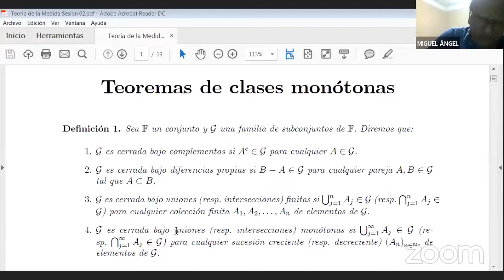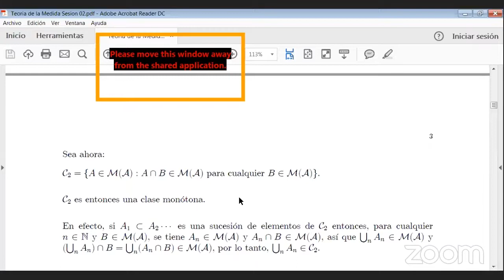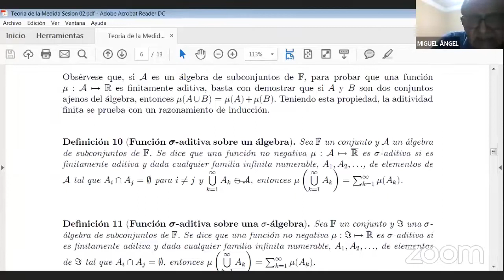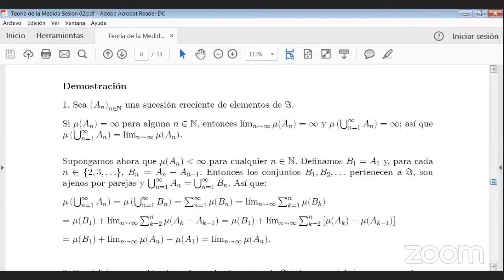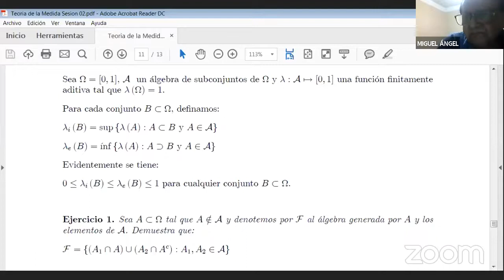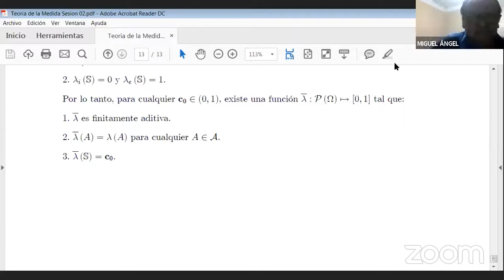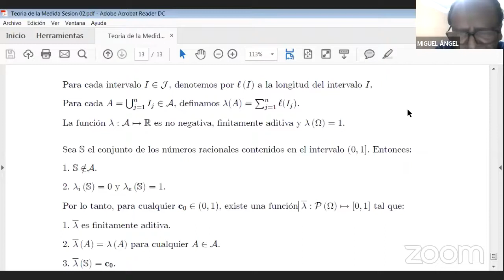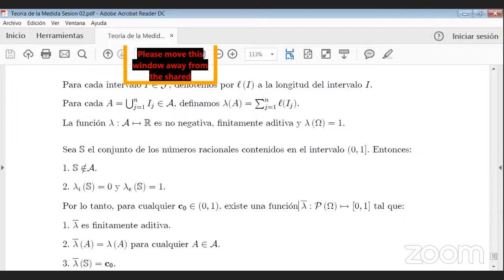Teoremas de Clases Monótonas (Miguel Ángel García) Sesión 2 de 20 del Curso de Teoría de la Medida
Teoremas de Clases Monótonas

Sesión 2 de 20 del Curso de Teoría de la Medida impartido por Miguel Ángel García Álvarez (Facultad de Ciencias de la UNAM) el martes 5 de agosto del 2020 a través de videoconferencia

Otros videos del Minicurso de Medida y Probabilidad 2020

Si estuvieran interesados en la versión electrónica del libro de Medida y Probabilidad del profesor Miguel Ángel García Álvarez, envíenle un correo electrónico

Más información en el grupo Curso de Teoría de la Medida - 2020

Grupo de discusión del profesor Miguel Ángel García "Diálogos acerca de la Teoría de la probabilidad y el cálculo Estocástico"

Claudia Reyes y Efraín Vega quienes ayudaron en la transmisión, edición y publicación del video del curso